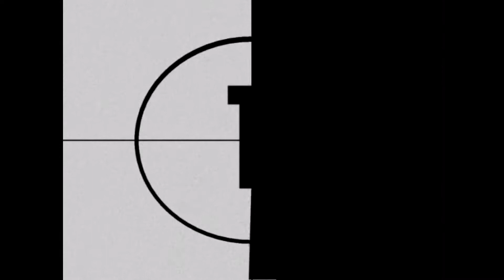Richie The Cowboy